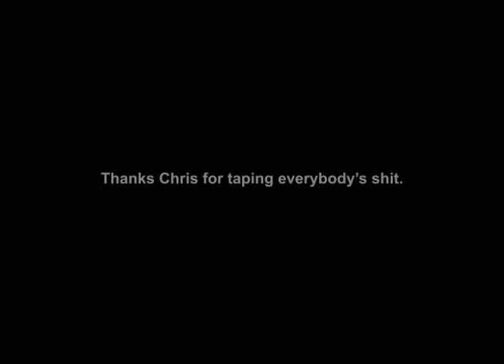Giant City Destruction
Green screen project for Broadcast Graphics II class at the Art Institute of Fort Lauderdale. Used After Effects CS5 with built-in motion tracking, and some external source footage and audio listed at the end.